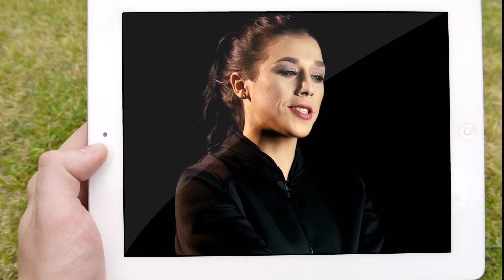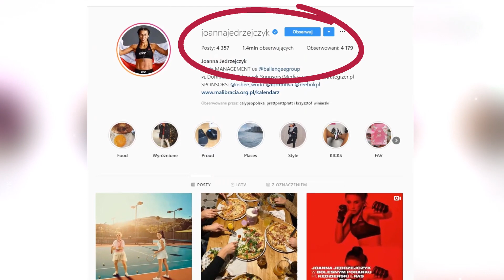Joanna Jędrzejczyk - wojowniczka MMA chce być kobietą i matką?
Joanna Jędrzejczyk - wojowniczka MMA chce być kobietą i matką? Joanna Jędrzejczyk to utalentowana i utytułowana zawodniczka MMA, która od czasu udziału w programie Agent Gwiazdy 2 robi też karierę w mediach. Dziś łączy pracę w Polsce i USA oraz udziela się na instagramie. Jaka jest prywatnie? Co mówi o sobie wojowniczka? I czy chce już być żoną i matką?